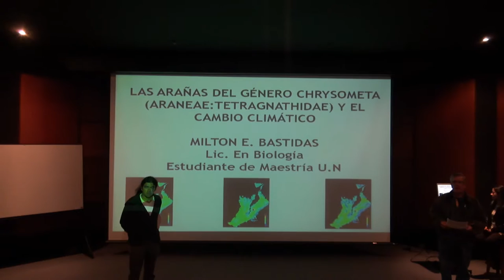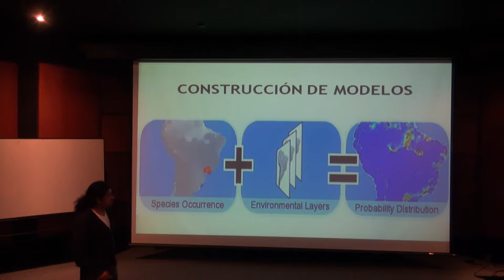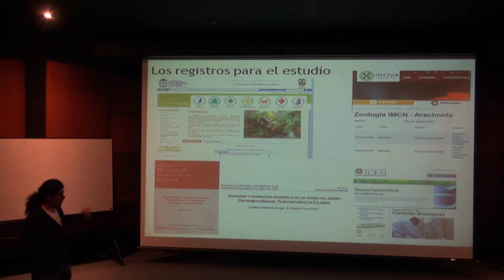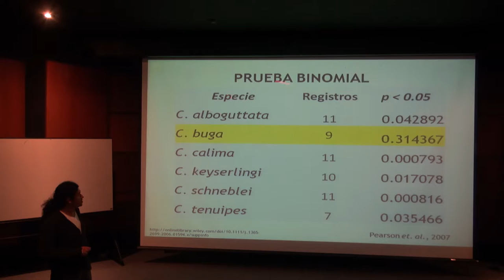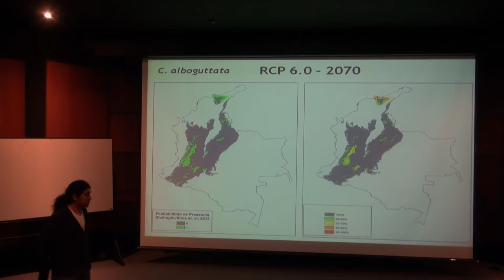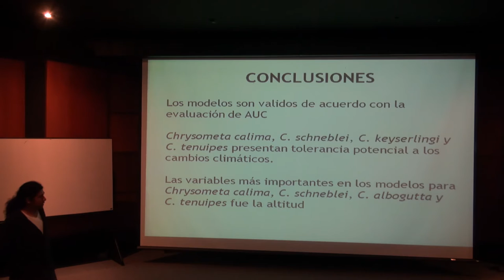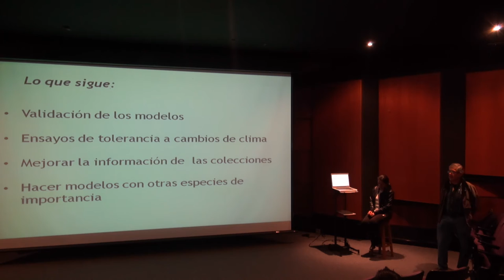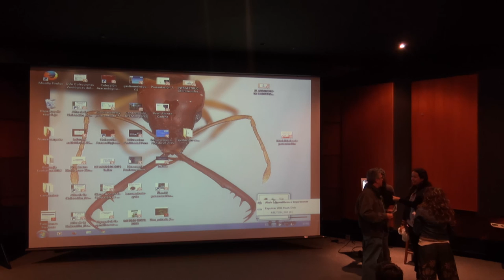Las arañas del género chrysometa (araneae: tetragnathidae) y el cambio climático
El cambio climático es uno de los temas de mayor interés en la conservación biológica por el impacto que puede generar sobre la biota. El género Chrysometa (Simon, 1985) presenta una distribución neotropical; en Colombia la distribución se concentra en la región Andina, y es uno de los grupos de arañas con mayor abundancia en los estudios de inventarios taxonómicos, por lo tanto se constituye en un grupo promisorio para efectuar estudios de modelación y tratar de establecer cómo podría el cambio climático incidir a futuro en la distribución de estas arañas en Colombia.
Entre el 2011 y el 2013 se hizo una revisión de los especímenes de Chrysometa depositados en tres colecciones aracnológicas, y se revisó literatura relacionada con el género en el país.
Se presentan resultados y el análisis de la distribución para las seis especies del género con el mayor número de registros en la región andina. Las tendencias de distribución de cada especie y con base en ello el área ganada o perdida por cada especie en los escenarios hipotéticos, las zonas de mayor probabilidad de encuentro de las especies y se establecen las posibles variables que más inciden en su distribución.